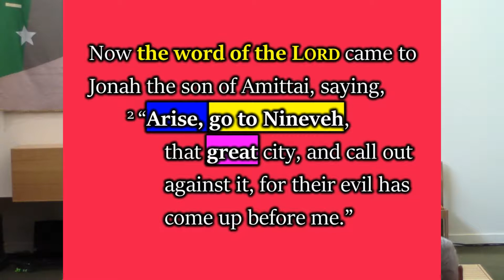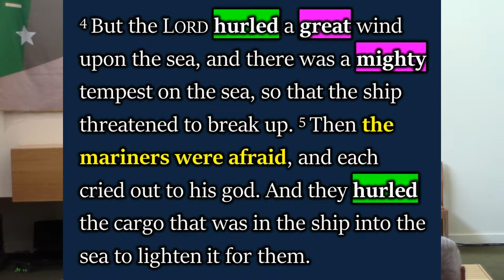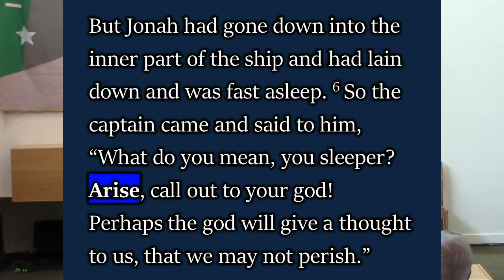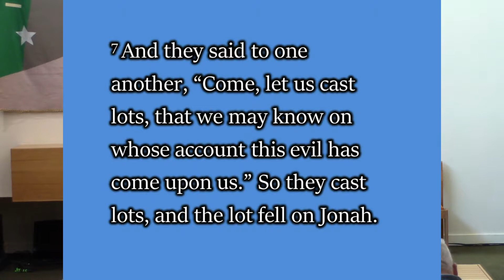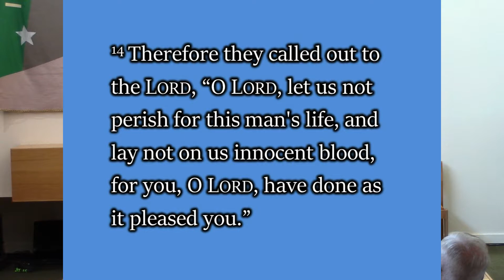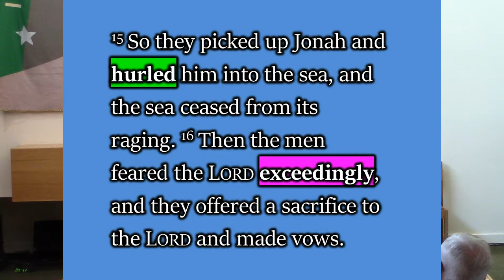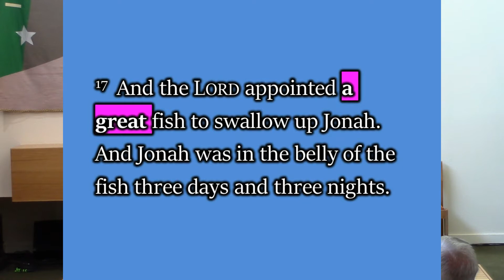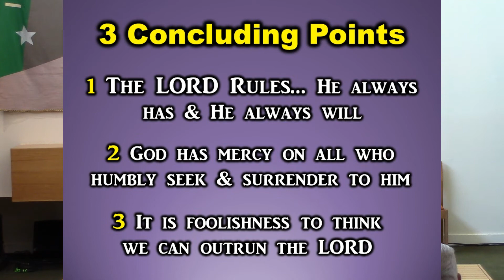Jonah 1 - Derek Mason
SERMON SERIES: "In the Name of God" (week #1). SERMON TITLE: "Salvation for the Mariners" - Recorded on September 17, 2017 @ Moraine Valley Community Church in Palos Hills, IL. (ESV = translation used)